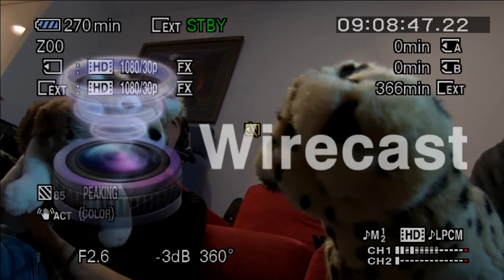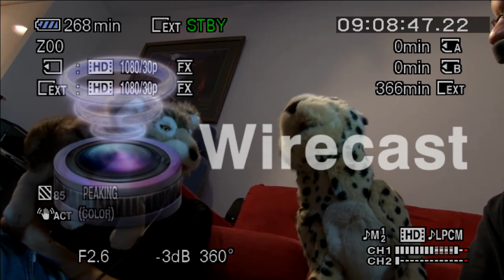Nom-Nom Pawpets Puppet Test 3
another equipment test with streaming software. Just messing around again!